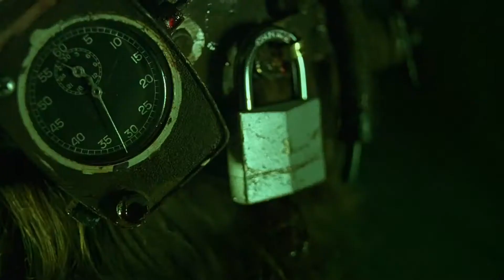TESTERE 1 TÜRKÇE DÜBLAJ ÖLÜM SAHNELERİ HD CLIP 3